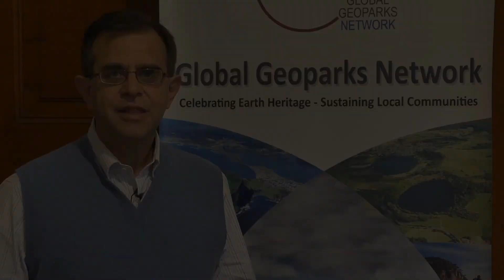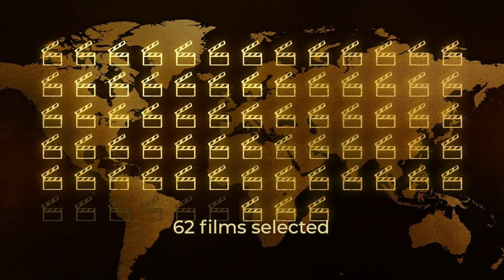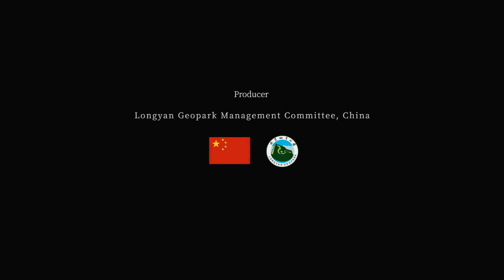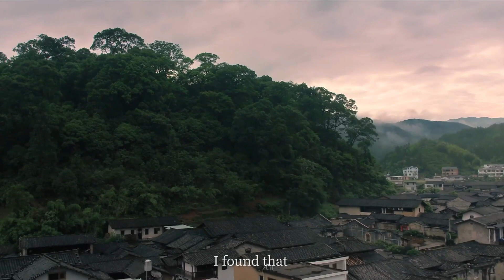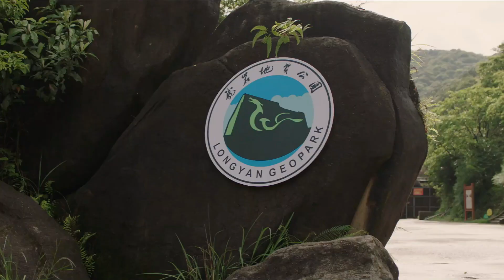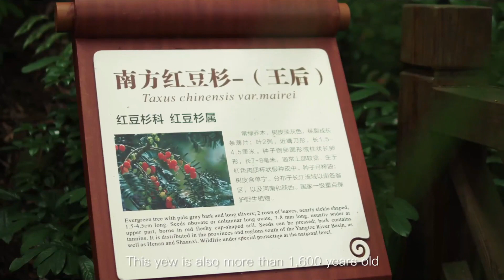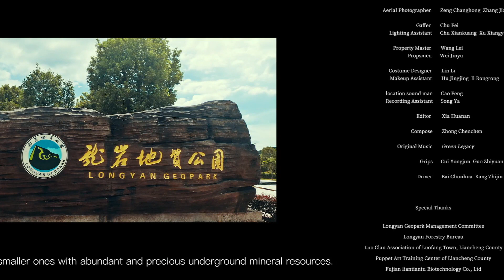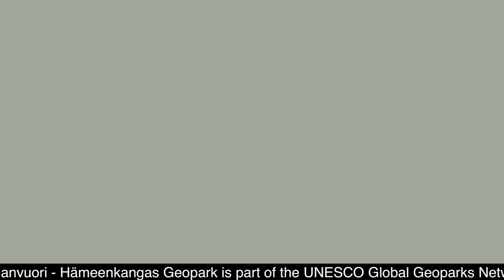WINNERS 1ST GLOBAL GEOPARKS NETWORK FILM FESTIVAL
1ST INTERNATIONAL GLOBAL GEOPARKS NETWORK FILM FESTIVAL
74 Videos submitted
62 Films selected
From 27 countries
3 Winners